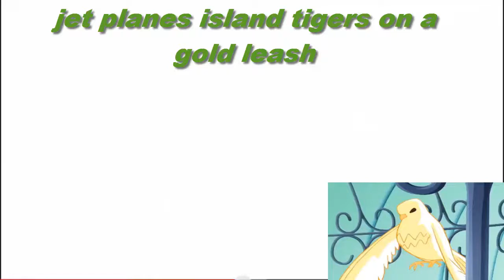my part ll bloom ll royal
mep by: tommy (L-H meps etc.)
show - winx club
editor - me :3
programa - sony vegas pro 9
winx - bloom
song - royal

bem e isso bjs fui ^^
like + favorito = inscrevam-se